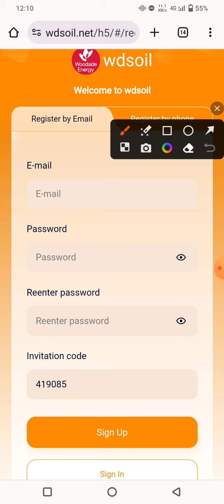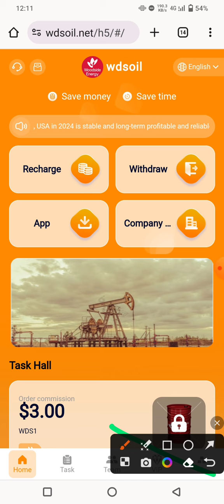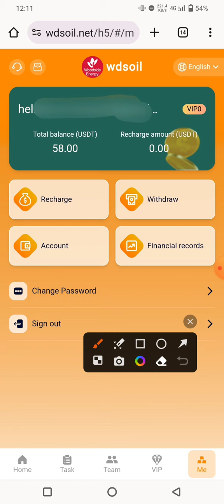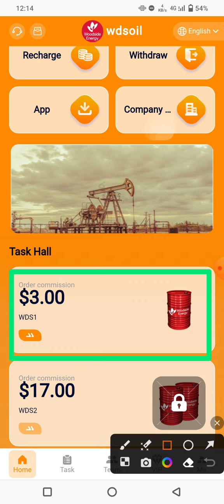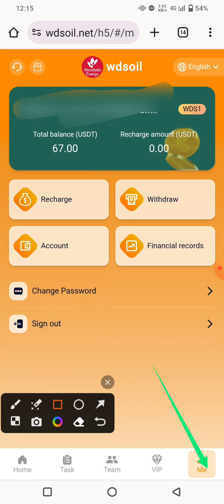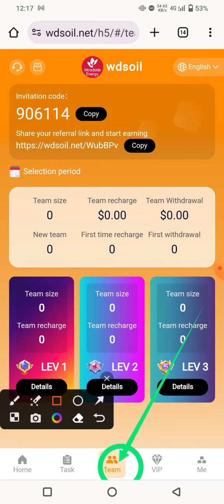2024 New USDT website project in Salt Lake City || Utah USA stable and long-term profitable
💌 Telegram Username: @Takatb

Register and get 58usdt Withdrawal time 0-60 seconds===Unlimited withdrawal 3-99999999

"Mission Update: 00:00 New York Time"

WDS1 investment principal: 9 USDT Daily income: 3 USDT

WDS2 investment principal: 60 USDT Daily income: 17 USDT

WDS3 investment principal: 260 USDT Daily income: 70 USDT

WDS4 investment principal: 660 USDT Daily income: 180 USDT

WDS5 investment principal: 1660 USDT Daily income: 440 USDT

WDS6 investment principal: 3658 USDT Daily income: 2350 USDT

WDS7 investment principal: 6658 USDT Daily income: 1780 USDT

WDS8 investment principal: 9658 USDT Daily income: 2670 USDT

WDS9 investment principal: 16585 USDT Daily income: 4999 USDT

WDS10 investment principal: 36000 USDT Daily income: 12999 USDT

Enjoy level three recharge rebates
A-level subordinates: 15% rebate, additional reward of 450 USDT for team recharge of 3000 USDT

B-level subordinates: 3% rebate, additional reward of 90 USDT for team recharge of 3000 USDT

C-level subordinates: 2% rebate, additional reward of 60 USDT for team recharge of 3000 USDT

Deposit 6,500 USDT within 24 hours and receive 200 USDT as a bonus
Rewards are valid for 24 hours.